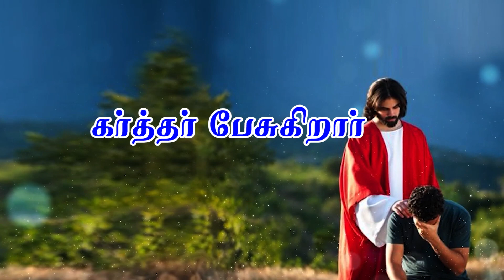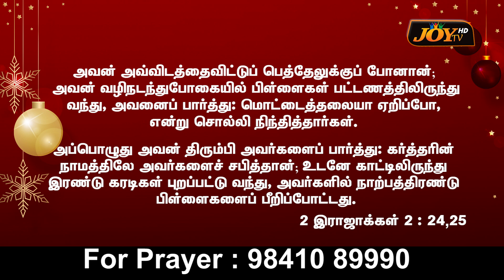கர்த்தர் பேசுகிறார் || அபிஷேக தோட்ட ஊழியங்கள் | Eva.P.Samuel Raj